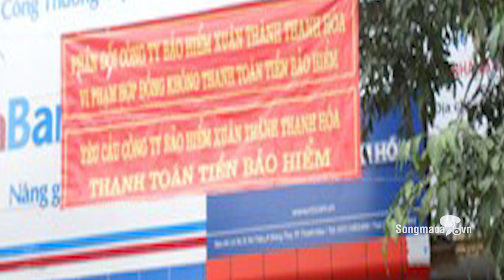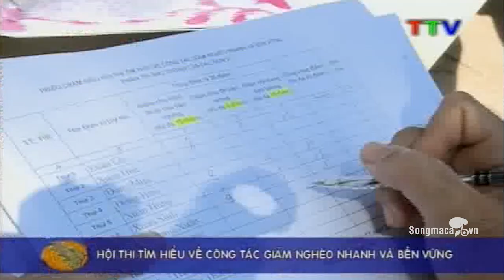Phát hiện xương khủng long hóa thạch THANH HOÁ 08/12/2014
Bảo hiểm Xuân Thành 'xù tiền' đối tác?
Huyện Thọ Xuân: Phát hiện xương khủng long hóa thạch?
Xe bồn gây tai nạn ở cầu Tào Xuyên: vợ chết, chồng nguy kịch.
Tìm hiểu công tác giảm nghèo nhanh bền vững ở huyện Như Thanh